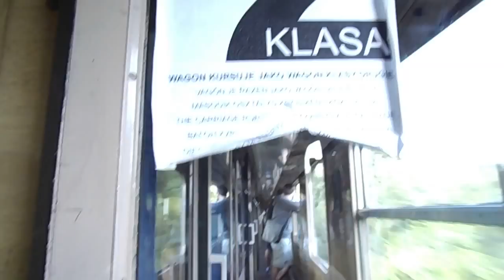Przejście przez skład Tlk Jeziorak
Skład został nagrany w trakcie podróży z Poznania Głównego do Torunia Głównego. Przepraszam za jakosć :/, w następnych filmach obiecuję, że postaram się ją poprawić.